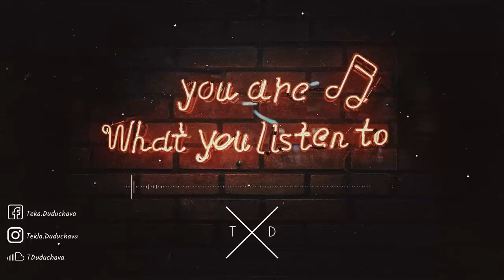Castello Branco & Oceanvs Orientalis - Santa Teresa